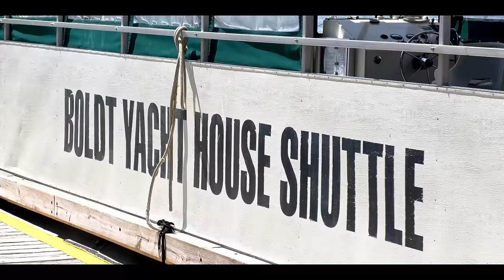Boldt Castle, 4k, New York Gilded Age mansion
A short documentary on the Boldt Mansion and the social conditions that made it possible.